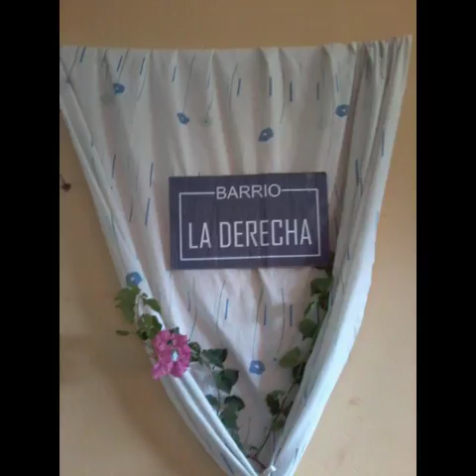Campamento 2017 Tarapoto Perú... Iglesia Evangelica Ienop....